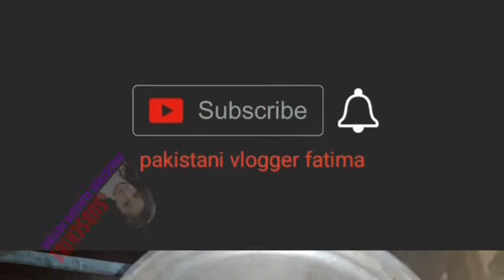||Healthy sehri|| masala ots for weight loss in ramzaan||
Aj mein ny ap ky sath masala ots ke recipe share ke hein.sehri mein paka k ap kahye or es ramzaan mei apna weight kam karein.. or es eid py khubsurat nazar aye..
masala ots